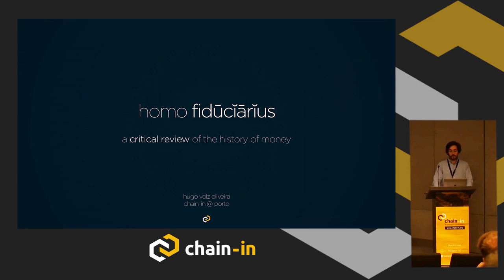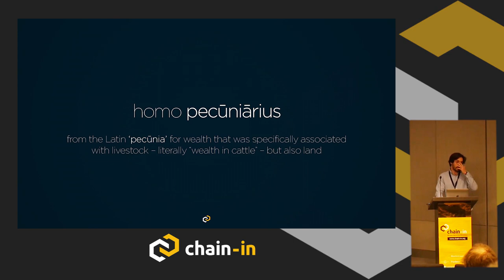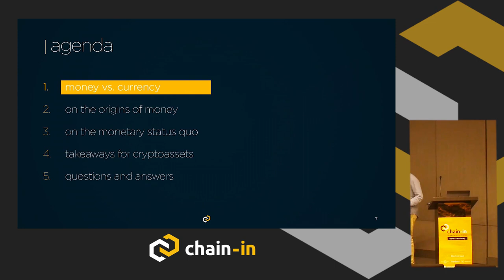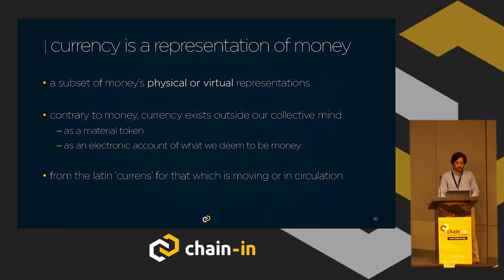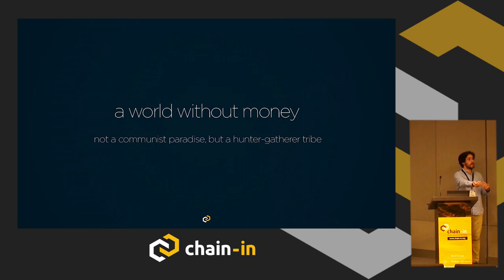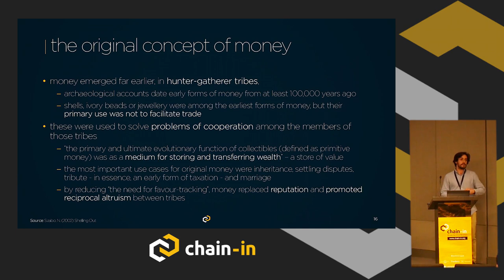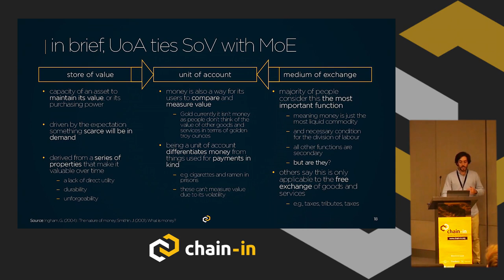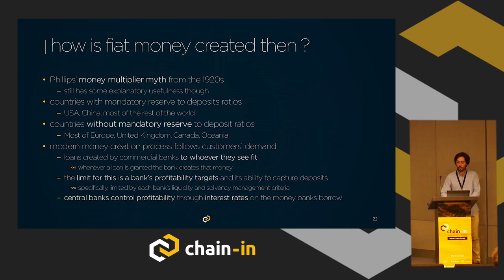Homo fiducia, a critical review of the history of money | Hugo Oliveira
Abstract: This talk examines what made certain currencies thrive more than others and dispells certain myths about todays monetary system that are commonly touted within the cryptoassets community - from why was money really created for, to what is the role of fractional-reserve banking in todays economic prosperity, including a critique of the current obsession with making money sound again, or what some have been calling "the Bitcoin standard". To conclude, it analyses the drivers of value of the most used forms of money and compares them to the necessary characteristics for the successful development of decentralised blockchain protocols - as understanding the incentive mechanisms underlying money is useful for the various categories of cryptoassets.

Biography: A student of business & economics at the University of Porto, Hugo started his professional career as an auditor at PwC, but after ten thousand confirmations he understood his marginal value would be higher in an industry that was not on the brink of being transformed by automation. Coincidently, this was just after he first studied Bitcoin, back in 2012. After working five years for the ultimate middle-man, the Hong Kong-based Li & Fung, a global supply-chain convenor, Hugo left the dark side of the force and since last November has been writing the daily newsletter of the London Block Exchange, a UK-based company built to help consumers and institutions navigate these block waters.